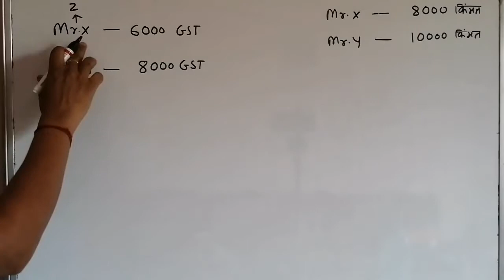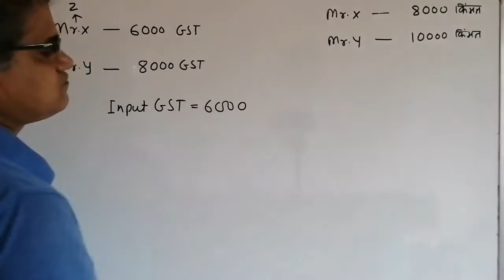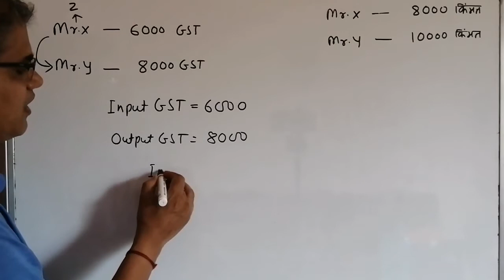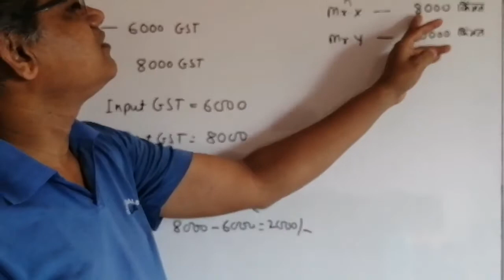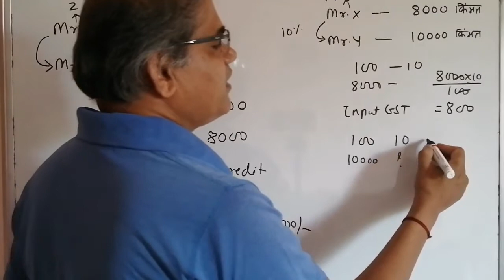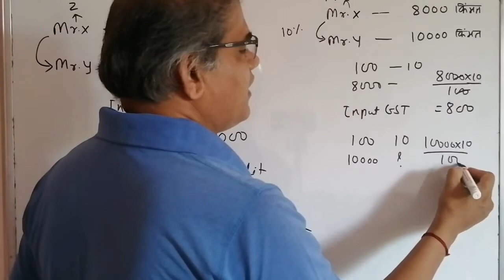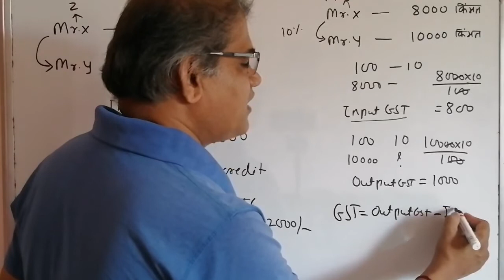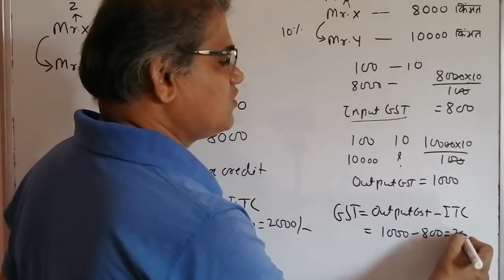SSC Maharashtra maths GST ITC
SSC Maharashtra maths GST ITC  examples